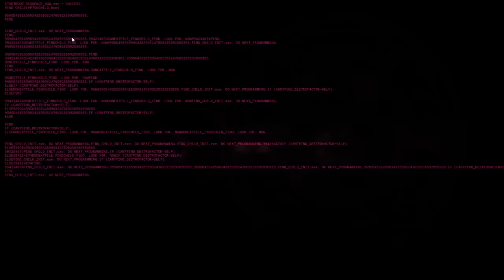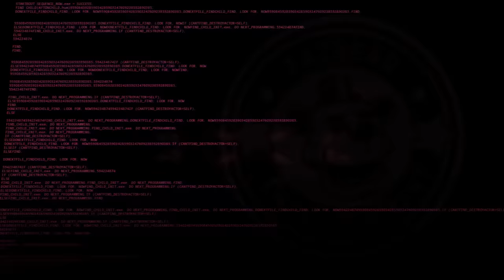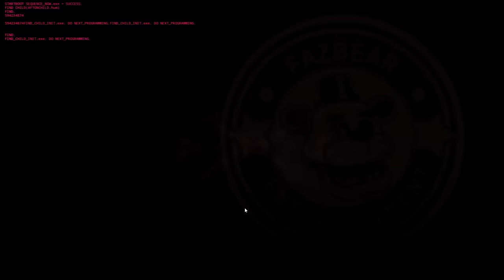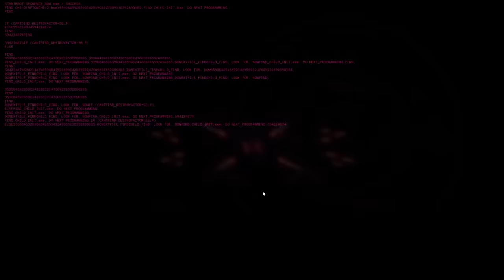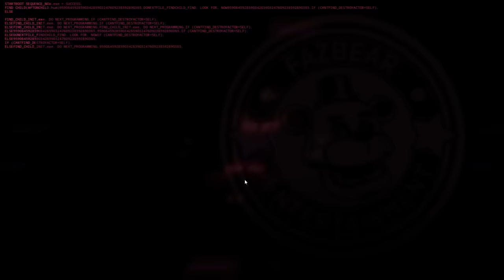PLAYING as NIGHTMARE Chica.. EXPLORING FNAF 4s BEDROOM (NEW UPDATE) | FNAF Simulator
FNAF Simulator Playing as nightmare Chica and exploring the FNAF 4 bedroom!